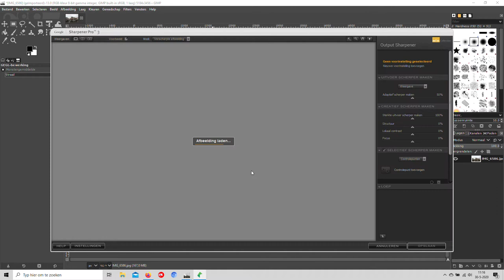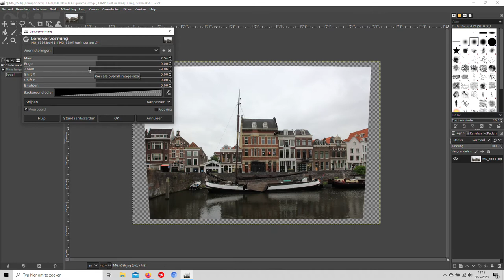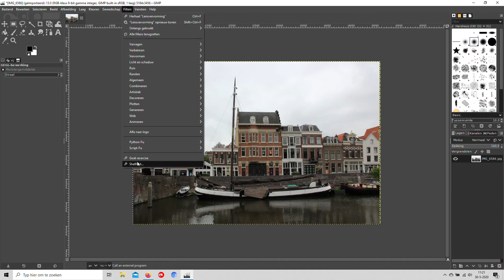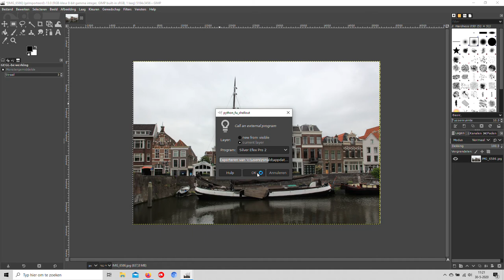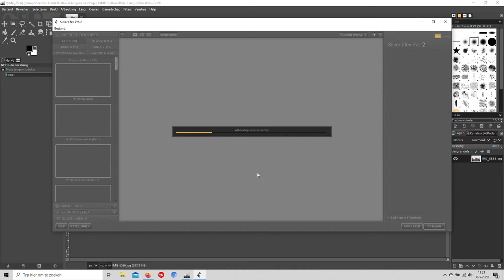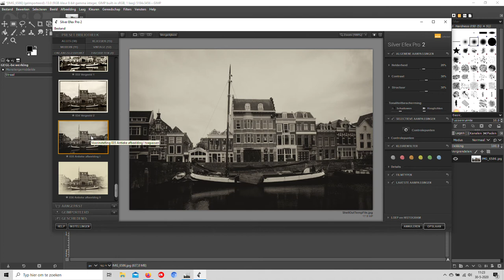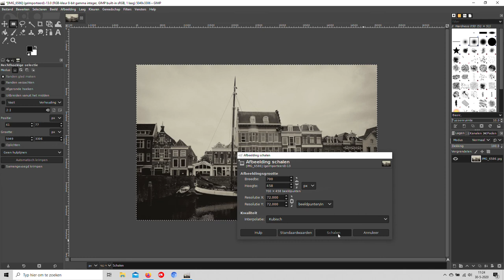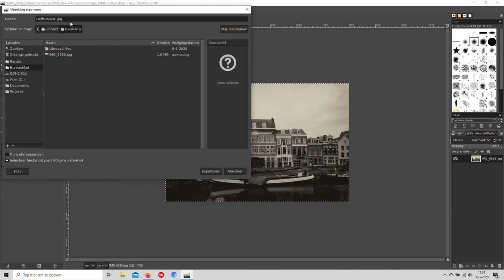Nik collection for Gimp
Een korte impressie van de plugin software Nik Collection voor het fotobewerkingssoftware Gimp.